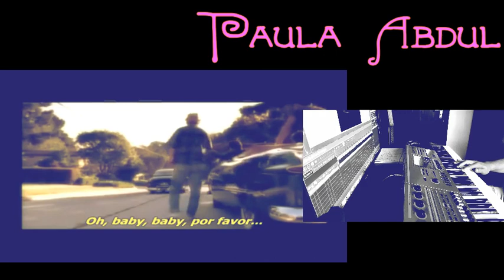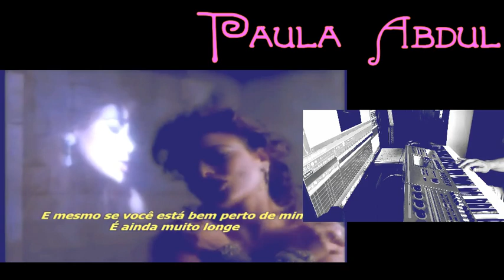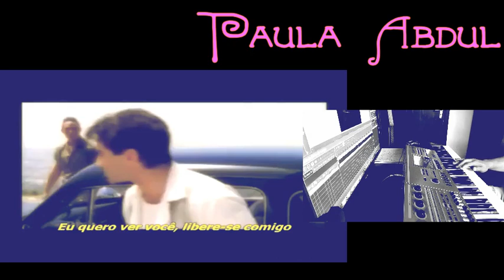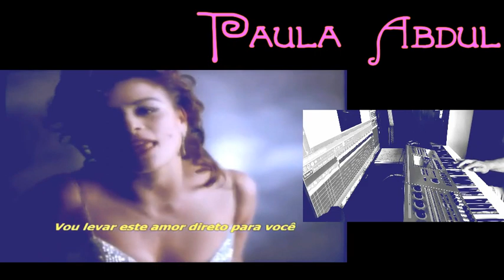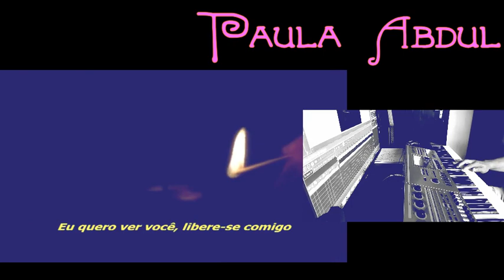Paula Abdul - Rush Rush (COVER)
POP/ROMANTIC